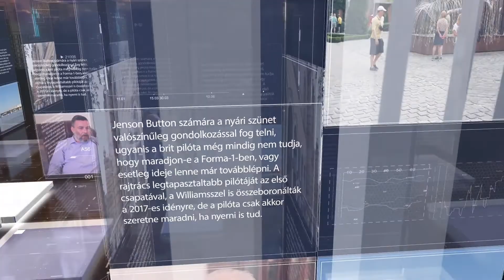PIRKADAT Breuer Péterrel: Kanász-Nagy Máté